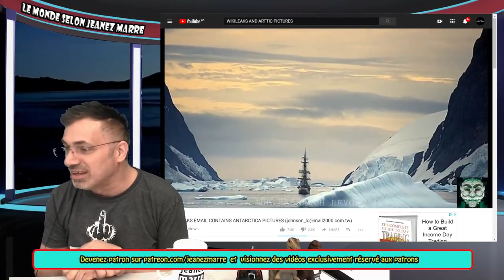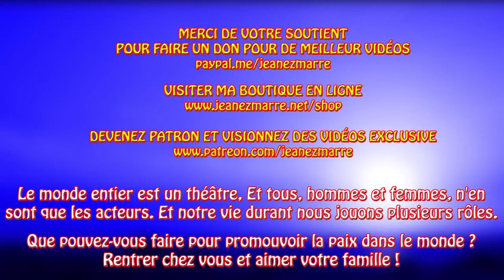DES PHOTOS HALLUÇINANTES ET INÉDITES DE L'ARTIQUE,VENAT DE WIKILEAKS